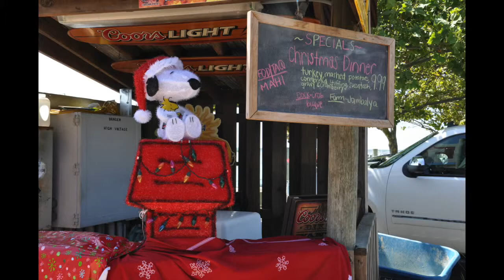Fish Tales/Bahia Marina 2014 Compilation Video